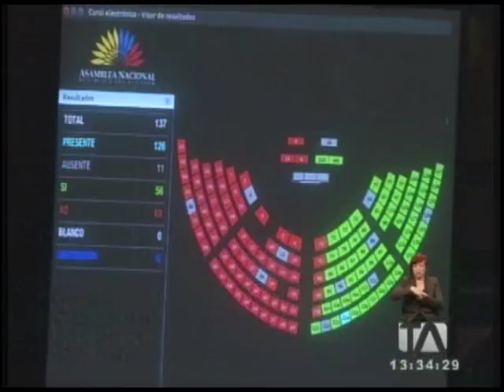La oposición no consigue los votos para el juicio político a Glas